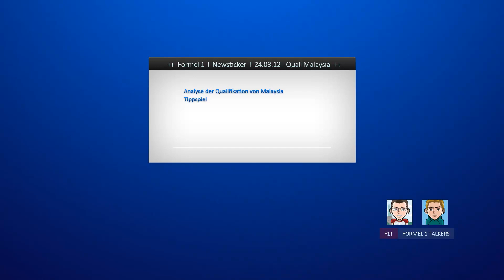Formel 1 Newsticker [GERMAN] Quali Malaysia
Hier eine Zusammenfassung der Qualitfikation aus Malaysia

Jemersmann 2.Pkt
mrblack2808 1.Pkt
webmaster30000 0.Pkt
schalkeruge 0.Pkt
MrOrange1321 2.Pkt
TheFreeway04 0.Pkt
justking97 0.Pkt
TheColblas 0.Pkt
staudi1997 0.Pkt
TheGameStriker 1.Pkt
Mulchian 0.Pkt
MrSportsfreund13 0.Pkt
MrTHEKEVIN1997 0.Pkt
tvserien93 0.Pkt
MrKP014 3.Pkt
TheOperatorism 2.Pkt
TheChrischi93 0.Pkt
ouuuue 1.Pkt
ThePitBuLL1305 0.Pkt
OldSchoolF1Uploader 1.Pkt